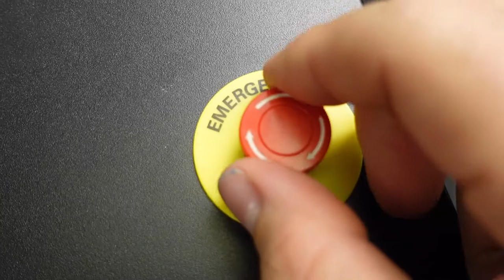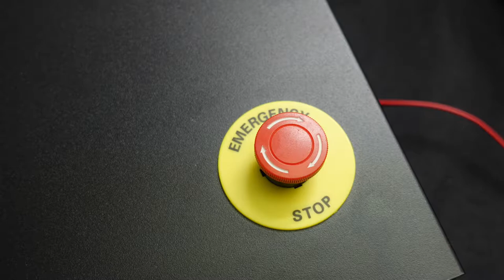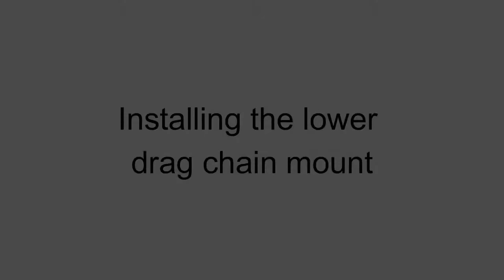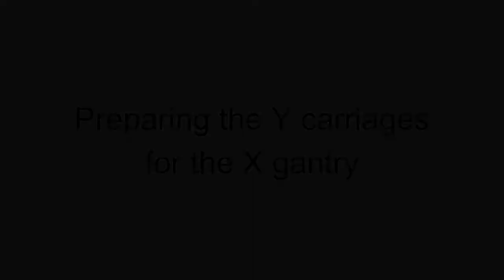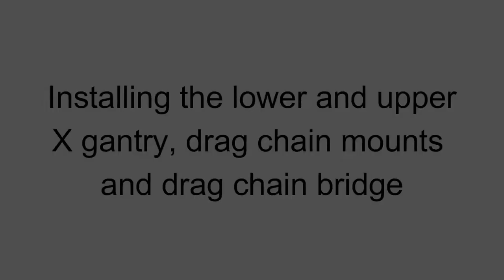YoraHome SilverBack 6060 Unboxing and Assembly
This is the newest product from YoraHome and is designed to compete heavily with many other high level hobby/light commercial machines in the industry.